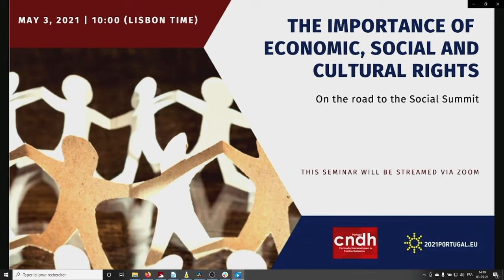The importance of economic, social and cultural rights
Seminar organised by the EU Portuguese Presidency on 3 May 2021.
Contribution by Olivier De Schutter, Special Rapporteur on extreme poverty and human rights.